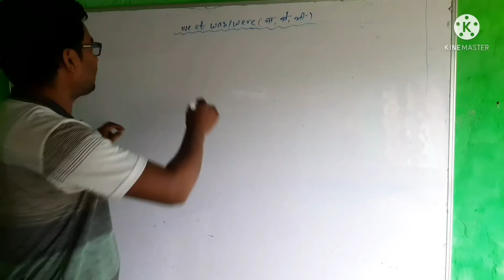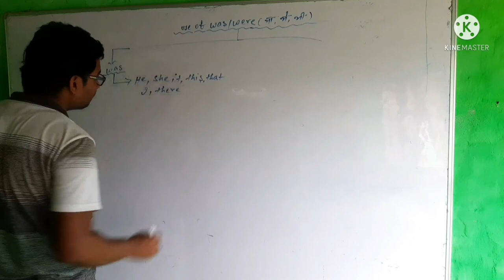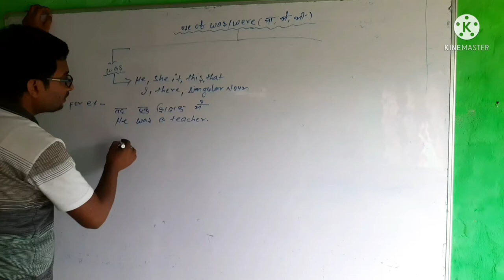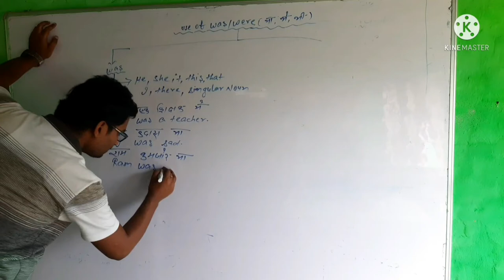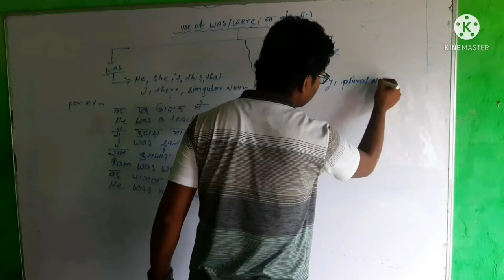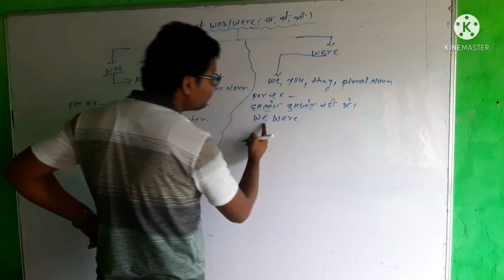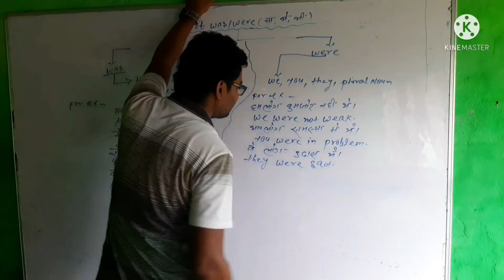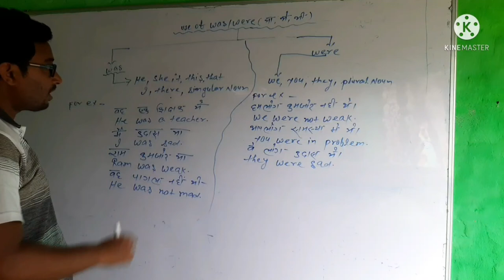was/were ka prayog # use of was /were with subject # was /were ka prayog by raj sir# lakshya study @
was/ were ka prayog use of was/were by raj sir # lakshya lakshya study center # how to use was /were lakshya study center # full video was were ka proyog#